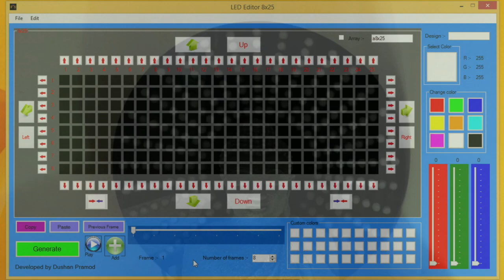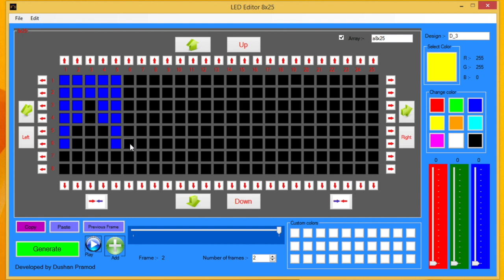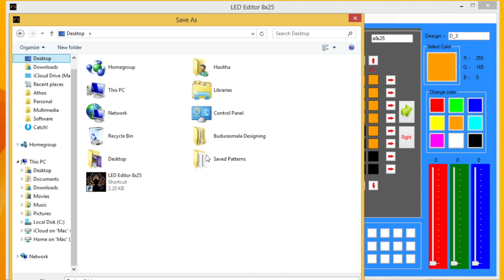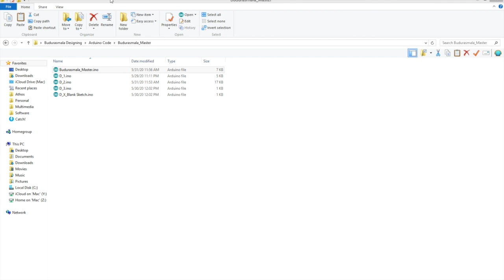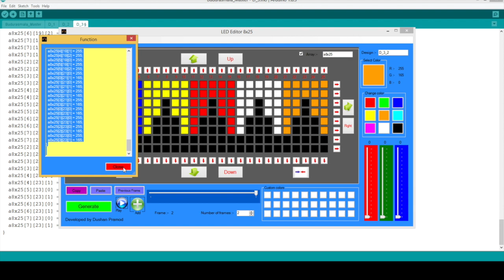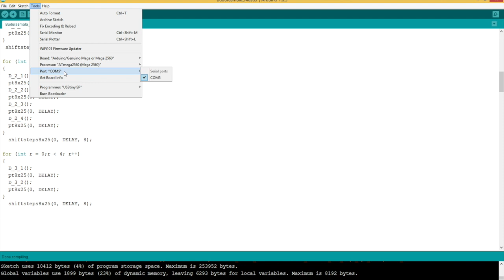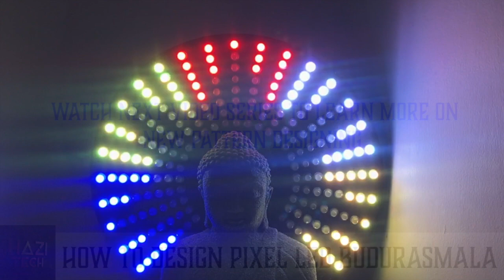How To Design Patterns For Pixel LED WS2811/WS2812 Full Matrix බුදුරැස්මාලා / Chakra | PART 3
මෙන්න තුන්වෙනි වීඩියෝ එක. මේකත් Spread ටයිප් එකේ ඩිසයින් එකක්. ඊලඟට හැමෝම කැමති නෙලුම් මල් (Lotus) ඩිසයින් කරන හැටි කියලා දෙන්නම්.

Here is the third video of the 200 Pixel LED (8x25) Budurasmala / Chakra pattern designing. This is also a Spread type design. In the next video, I'll go though Lotus type designs.

There will be more videos coming within next few days on how to design new and exciting patterns.

Parts List
Mega2560 R3 ATMEGA2560-16 + CH340 Module Development Board (Arduino Mega)

50PCS 15W WS2811 Waterproof Full Color RGB LED 5V - 4pcs needed

AC110 220V Power Supply Adapter LED Strip 8A 5V

330 ohm Resistor